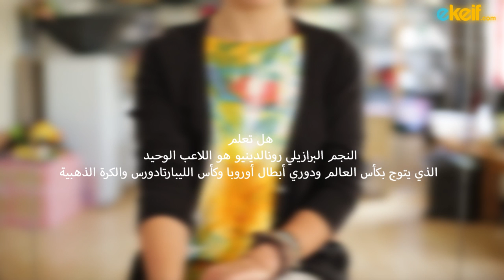كيف تصنع تي شيرت ملونة لكأس العالم؟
نحتاج الى:
1. تيشرت قديم.
2. مغيط شعر صغير.
3. ألوان أكريليك.
4. فرشاة.
5. كحول طبي.
6. كست بلاستيك.
7. ملاعق بلاستيك.

الخطوات:
1. نقوم بإمساك التيشرت من المنتصف ولفها.
2. نقوم بربطها باستخدام المغيط الصغير.
3. في كست مختلفة نقوم بخلط ألوان الأكريليك مع الكحول 4.حتى يصبح خليط سائل غير متصلب.
4. باستخدام الريشة ضعي الألوان المرادة على كل جزء من التيشيرت.
5. اتركيها حتى تنشف.
6. ومن ثمة قومي بغسلها بالماء أو فالغسالة حسب المراد.

هل تعلم:النجم البرازيلي رونالدينيو هو اللاعب الوحيد الذي يتوج بكأس العالم ودوري أبطال أوروبا وكأس الليبارتادورس والكرة الذهبية.

اي كيف: اجعل حياتك أكثر سهولة، وتعلّم كيفية عمل الأشياء